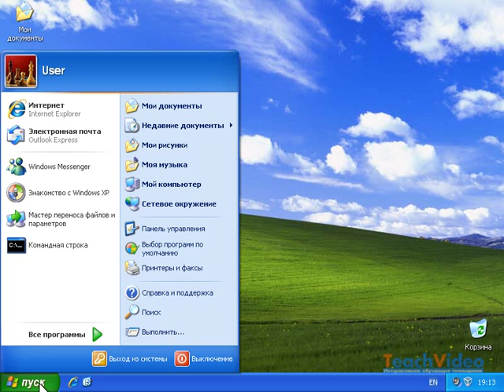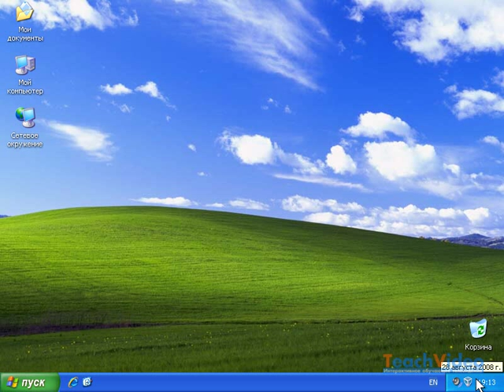Внешний вид рабочего стола Windows XP (1/47)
- еще больше обучающих роликов по операционным системам ответят на ваши вопросы на нашем сайте бесплатно!

 После включения компьютера мы начинаем знакомство с внешним видом рабочего стола Windows XP. На экране в левой части располагаются значки приложений, папок и файлов. Обычно их называют пиктограммами или иконками. В нижней части экрана расположена горизонтальная строка, которая называется «Панель задач». Она необходима для того, чтобы отображать запущенные задачи, переключать задания и многое другое. В левой части панели задач находится кнопка «Пуск». Она предназначена для быстрого запуска программ, настройки компьютера, вызова справочной системы, поиска файлов и для других операций. Рядом с кнопкой «Пуск» находится панель быстрого запуска на которой расположены ярлыки к часто используемым программам. В правой части панели задач находятся индикатор текущей раскладки клавиатуры и часы, указывающие текущее время.